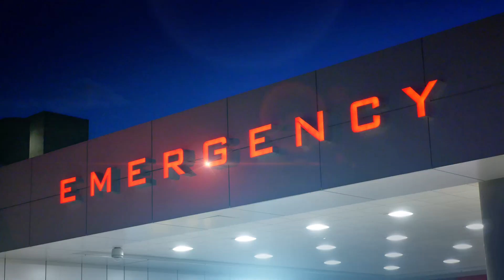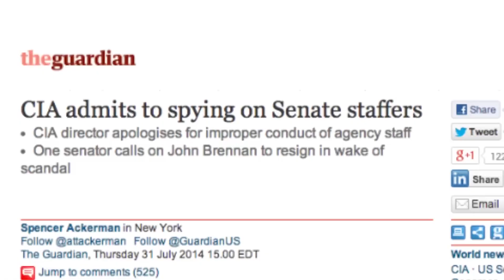Deep State Gangsters 7 17 24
“Deep State Gangsters” is an upcoming documentary that brings to light the abuse of state power by the United States national security establishment, also known as the “Deep State.”    This unique cinematic experience pulls back the curtain on this shadowy world with a captivating cast of characters that unveils a bureaucratic machine bent on destroying dissent to preserve its power.